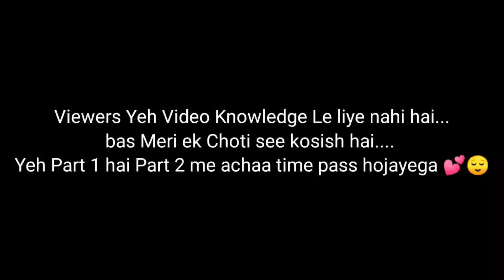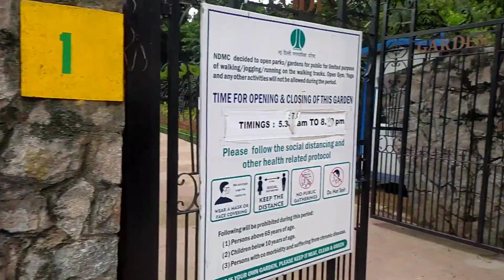LODHI GARDEN , NEW DELHI, VLOG, BEST PHOTOGRAPHY AND COUPLES LOCATION, @VLOGSFOREVER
Part 1 Delhi Vlog

talkatora stadium,open yearly,one day tour,delhi park video,delhi talkatora garden in delhi,technical sudheer kumar,flower,license,footage,incredible,definition,mughal garden,rastropati bhaban,